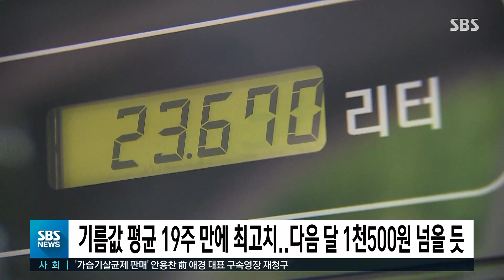휘발유값 리터당 1천441.02원…19주 만에 최고치 기록 / SBS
전국 주유소에서 판매하는 휘발유 가격이 리터당 1천441.02원으로 지난해 12월 둘째 주 1천451.73원 이후 19주 만에 최고치를 기록했습니다.
다음 달엔 유류세 인하 폭 축소에 이란 제재까지 겹치면서 전국 평균 휘발유 가격이 리터당 1천500원 선을 넘길 수도 있을 것으로 전망됩니다.
한국석유공사 유가 정보 서비스 '오피넷'에 따르면 4월 넷째 주 보통 휘발유 가격은 지난 2월 둘째 주 1천342.71원을 바닥으로 반등하기 시작해 10주 연속 올랐습니다.